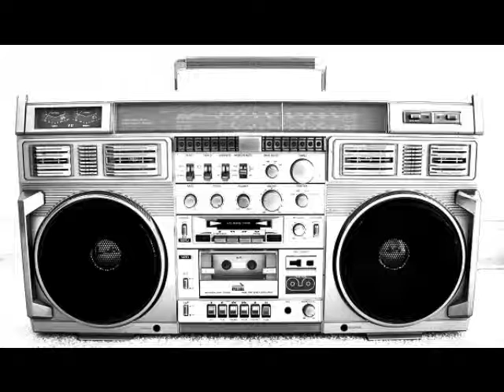dj honda & jeru the damaja ( el presidente )2000